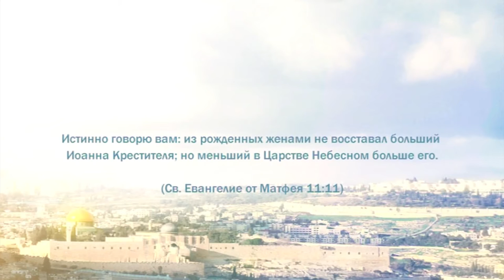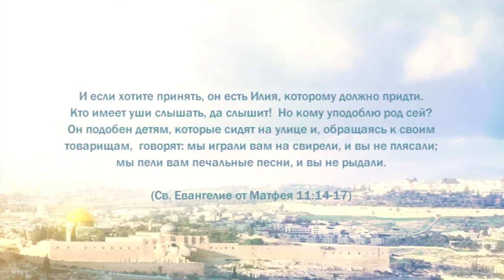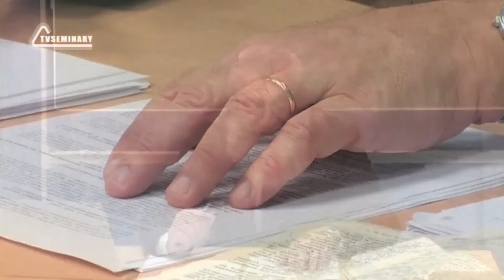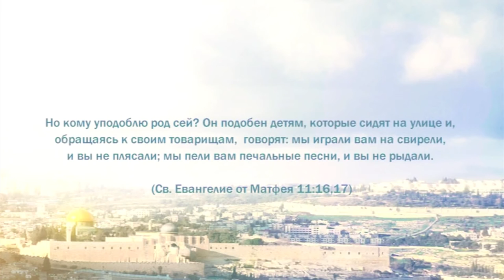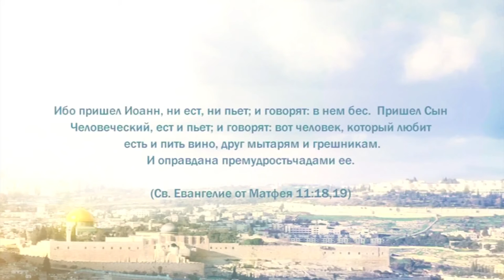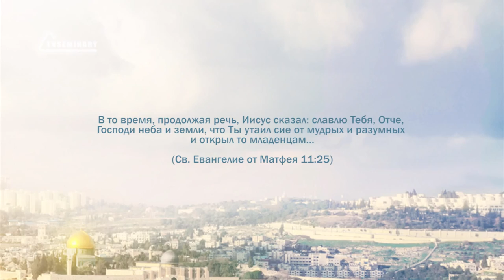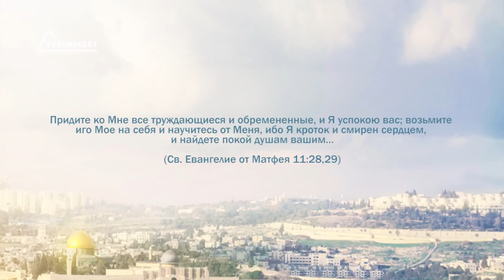PT221 Rus 35 От второй до третьей Пасхи Свидетельство Иисуса о Себе и об Иоанне Крестителе